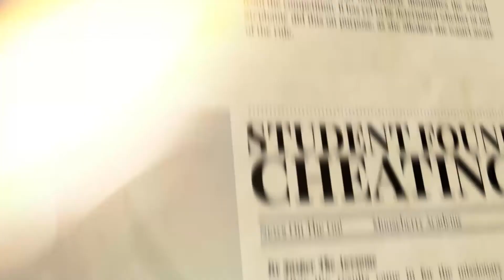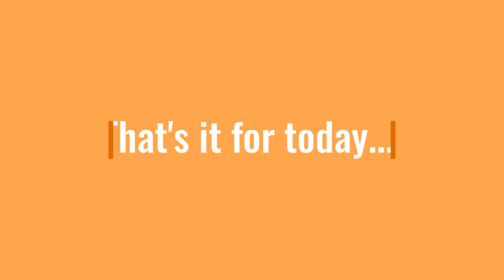Calvary Kids Online! 5-31-20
Join Miss Mandi this Sunday for a great lesson!